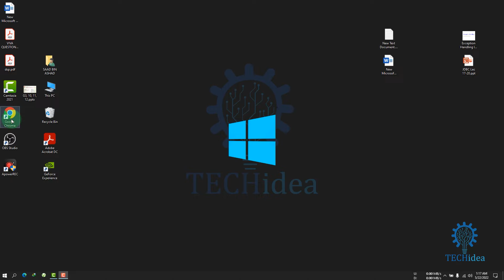How to Allow Pop Ups on Google Chrome 2025 [New Method]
Google Chrome prevents pop-ups from automatically appearing and cluttering your screen. Whenever the browser blocks pop-ups for a site, an icon appears on the top-right in the address bar. Click the icon to see the pop-ups that have been blocked or to manage pop-up settings for the site.